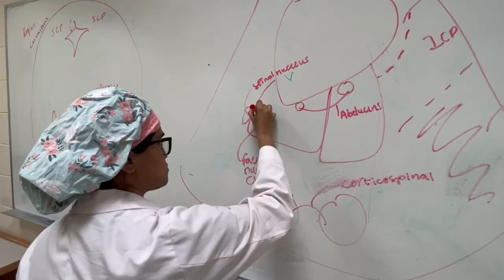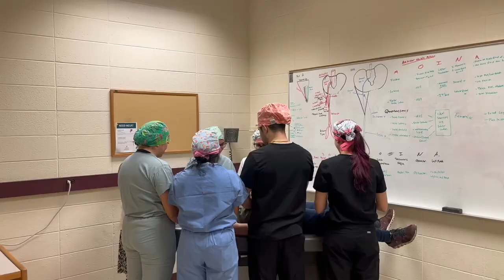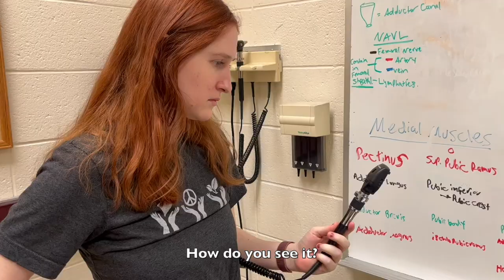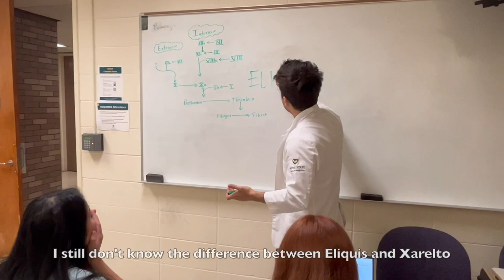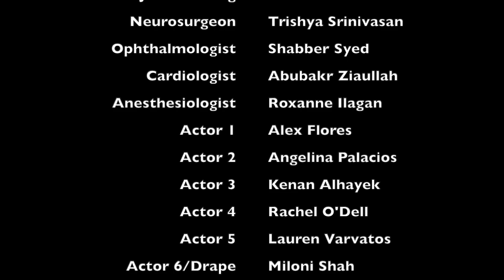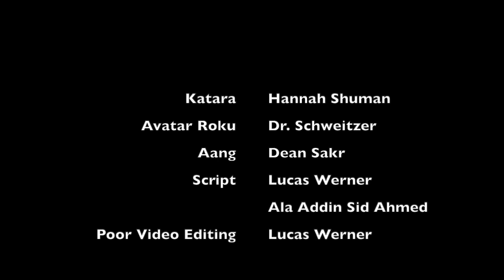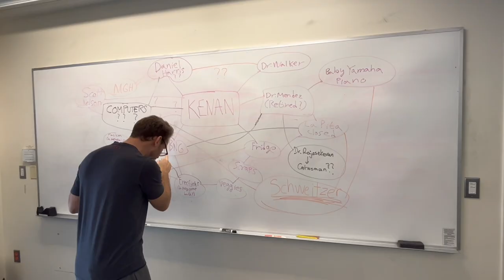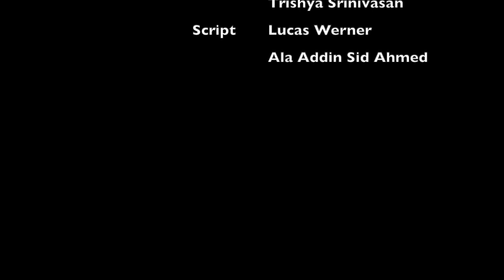You / The Unhappy Wayner (American Vandal)